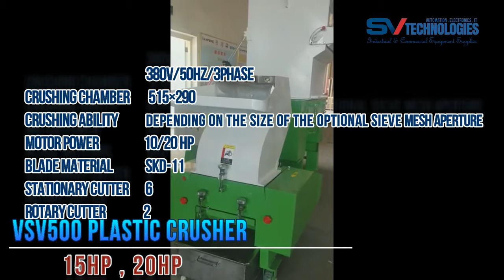Plastic crusher_ Polythene Bag Crushing_Injection Molding Machine Accessories_ SV Technologies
​ @SV Technologies India
We SV Technologies is one of the leading suppliers of the  Industrial Automation Product . We have wide product range covering all the basic requirements of our reputed customers. We are the authorized dealer and distributor for Industrial Automation Products from TOMATECH(Shenzhen) Automation Co Ltd.,  Products like...

hopper dryer
hopper loader
plastic color mixer
color mixer
plastic crusher
plastic shredder
mold temperature controller
chiller